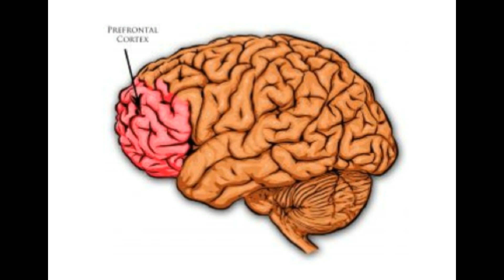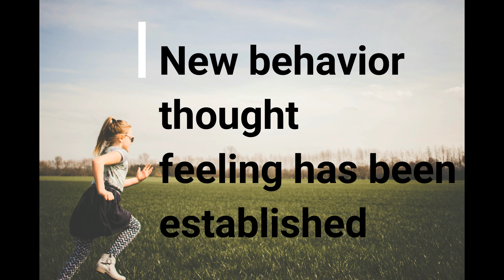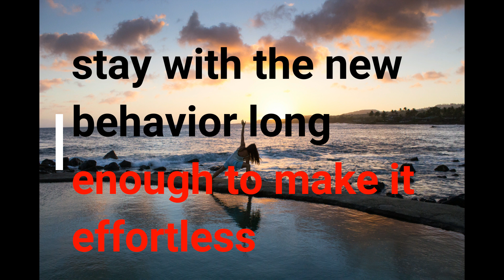How to rewire your brain with the FEED method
Rewire Your Brain - Think Your Way to a Better Life by John B. Arden, Ph. D.

FEED Your Brain

Now that you have a better idea of how the brain works, let ’ s focus
on a method of rewiring your brain that involves the following four
steps:
• Focus
• Effort
• Effortlessness
• Determination
To help you remember these steps, use the acronym FEED, as in feeding your brain.